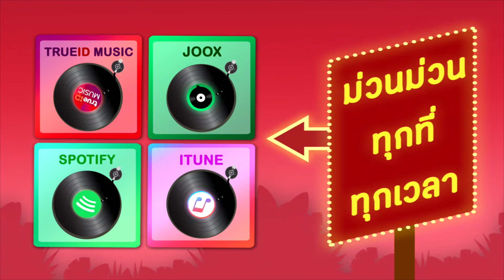รวมเพลงดัง 25 ปี ชุดที่ 3 l พรศักดิ์ ส่องแสง [Official Audio]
อัลบั้ม รวมเพลงดัง 25 ปี ชุดที่ 3

[00:06] 1.มีเมียเด็ก
[04:25] 2.เมียไม่มีไม่เจอ
[08:21] 3.หนุ่มวัยทอง
[12:12] 4.รักเต็มร้อน
[15:39] 5.รักกันที่ใจ
[19:31] 6.น้ำตาไหล
[25:20] 7.ฮักน้องคือเก่า
[29:36] 8.วันกลับบ้านนอก
[33:40] 9.ห่วงแม่ห่วงเมีย
[37:20] 10.พบรักงานโคราช
[41:33] 11.ถามข่าวอีสาน
[44:50] 12.บ่นแก้กลุ้ม